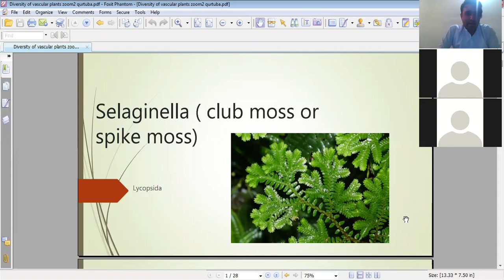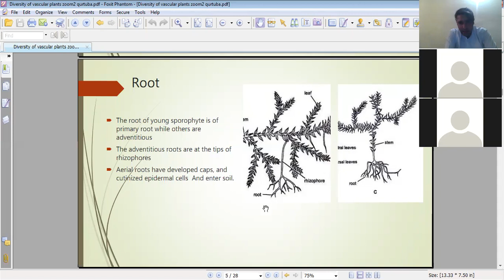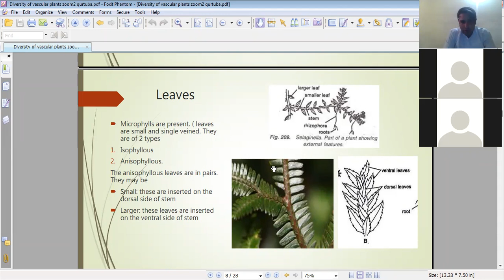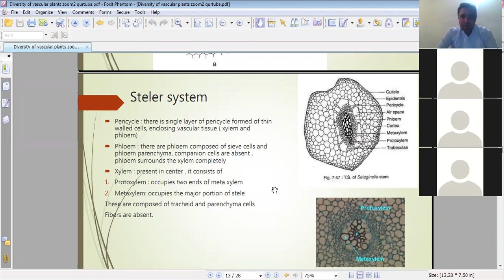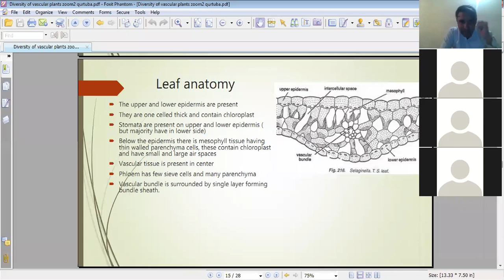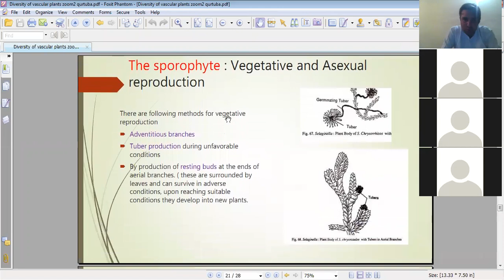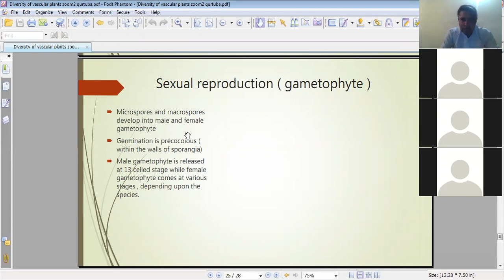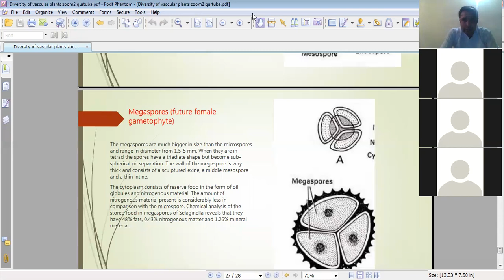Vascular plants zoom 2 qurtuba